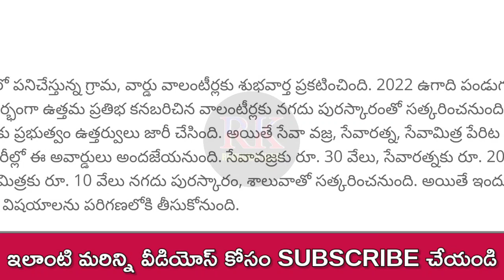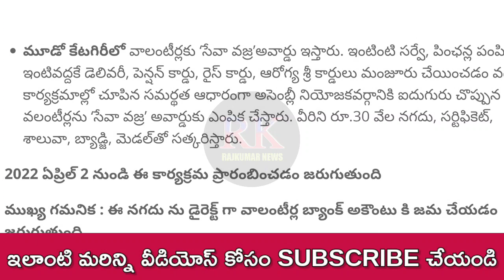గ్రామ వాలంటీర్స్ కి గుడ్ న్యూస్ డైరెక్ట్ గా బ్యాంక్ అకౌంట్ లోకి 30 వేలు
గ్రామ వాలంటీర్లకు శుభవార్త 👇

డైరెక్ట్ గా మీ బ్యాంక్ అకౌంటు లో కి డబ్బులు జమ ఎవరెవరికి వస్తాయి ? ఎవరికి రావు ?  ⤵️

మీ తోటి వాలంటీర్లకు మన గ్రూప్ లింక్ షేర్ చేయగలరు ధన్యవాదాలు